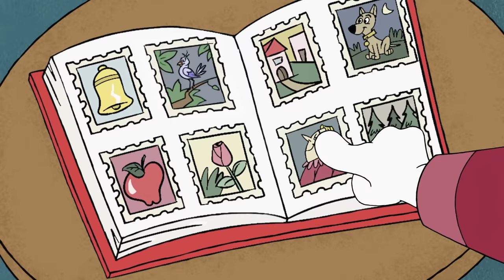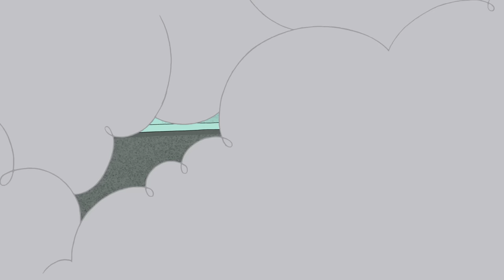Pink Panther vs Rust Gremlins! | 35 Minute Compilation | Pink Panther and Pals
1. Pink Up the Volume - The Pink Panther wants to practice his music, much to the chagrin of a silence-seeking Big Nose.
2. Pinkular Mechanics - The Pink Panther has to stop the rust gremlins in his broken scooter from growing and destroying the city.
3. Pink on the Pitch - The Pink Panther and his team of kids go up against Big Nose and his team of robots in a soccer game.
4. Shorley Pink - The Pink Panther is roped into a strongman competition by bodybuilder Big Nose.
5. Stop-Pink for Directions -Pink is dragged along on an unexpected adventure when his high-tech scooter goes haywire.